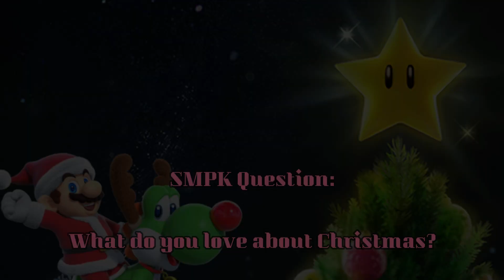Wario's Christmas Infiltration!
Wario infiltrates to see Santa and tell him what a "good boy" he has been.

Merry Christmas & to all a good night & a Happy New Year!!